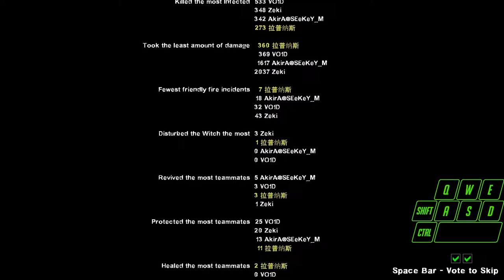[Left 4 Dead 2] Game Voice = ASMR Video??!! #6 (SMG To Hunting Rifle)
Just enjoy watching me mess up my game along with the video of asmr

Introduction: Speechless Chinese Player in Malaysia

Wanna Play With Me:
Steam ID: Lapnus